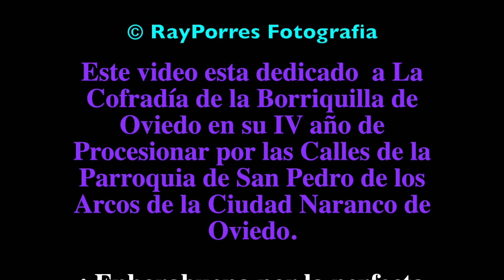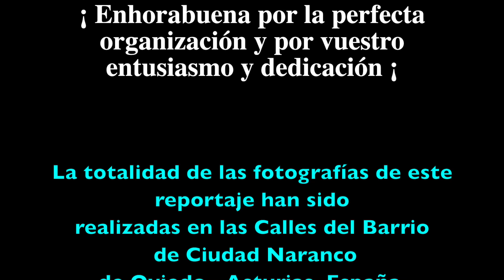Preparación y Salida de la Procesión de la Borriquilla 2014. Oviedo, Asturias. España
Este vídeo versa sobre Procesion de la Borriquilla 2014. Oviedo, Asturias. España